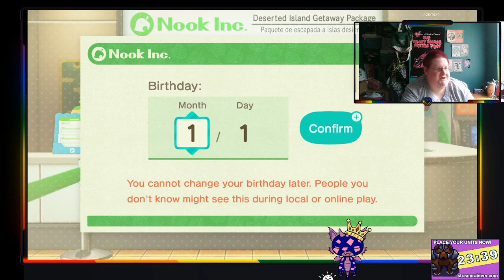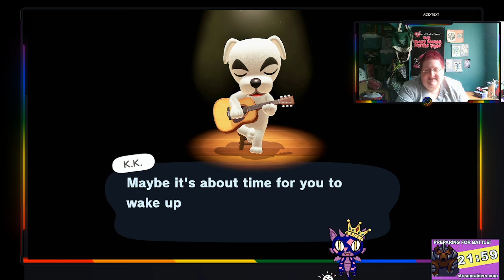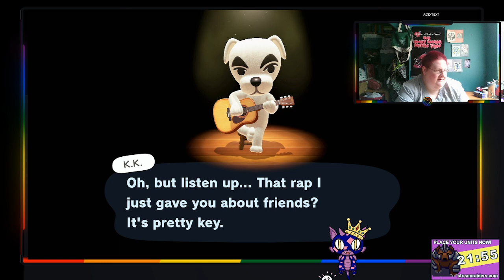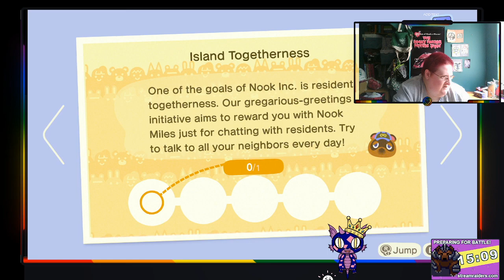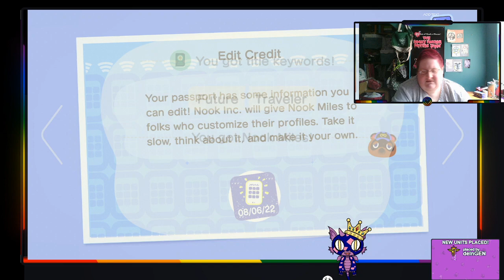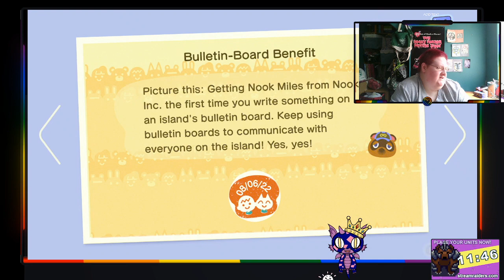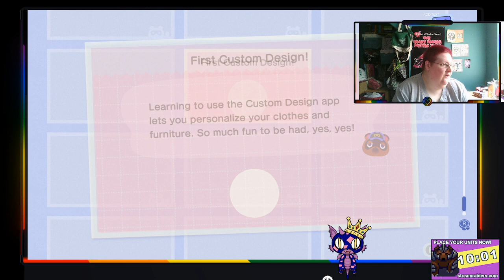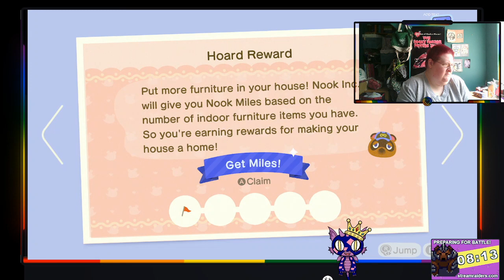8/6: New Island, Who Dis? - Part 1